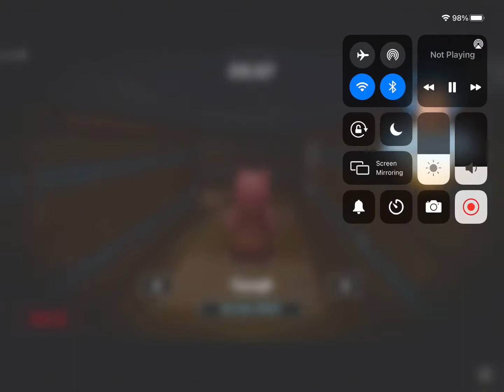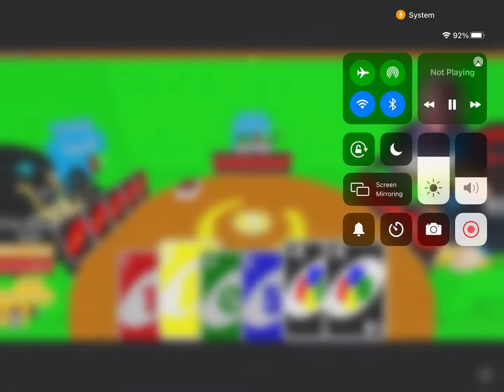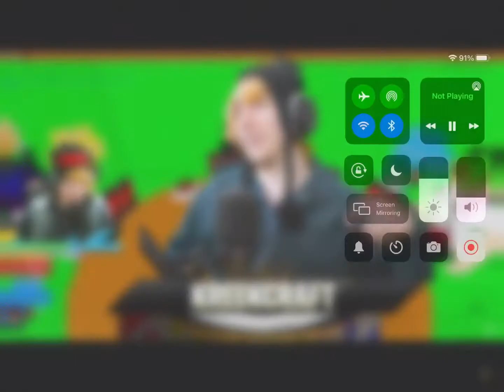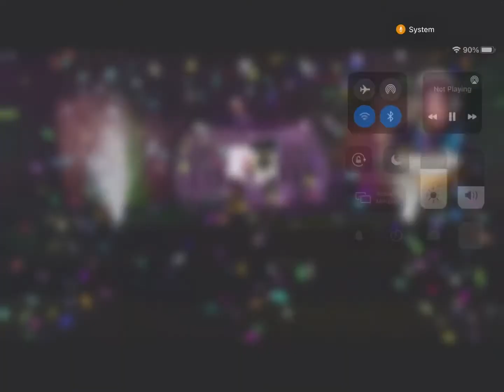K reacts to RB battles! S2 Tanqr vs kreek